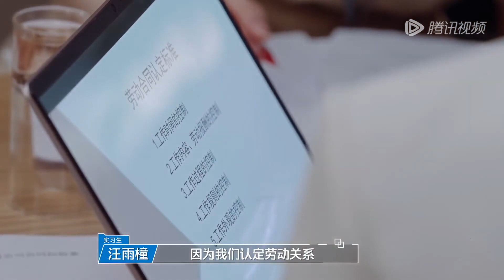雅琪接见委托人充分发挥主播优势 雨橦输出超多专业知识委托人一头雾水 《令人心动的offer S5》 令人心动的offerS5 AnExcitingOfferS5 Clip